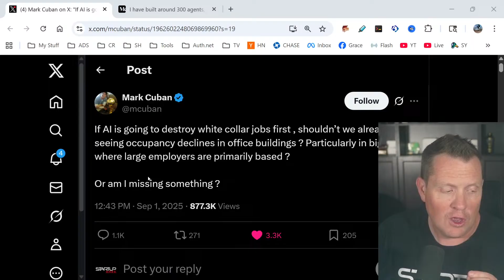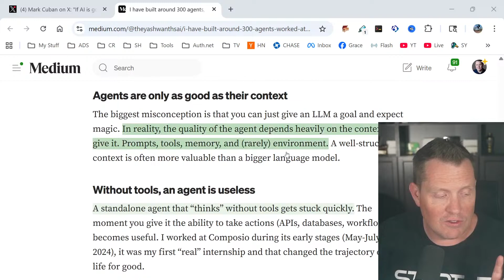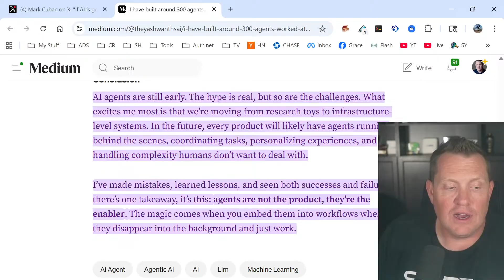Why Cursor or Claude Code Is Not Enough?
Mark Cuban just dropped a reality check that nobody in Silicon Valley wants to hear: "If AI is going to destroy white collar jobs first, shouldn't we already be seeing occupancy declines in office buildings?" The man has a point. We've got Cursor hitting $100 million revenue faster than OpenAI, Claude Code promising to replace entire dev teams, and every startup claiming their AI agent will 10x your productivity. But here's the uncomfortable truth - after watching hundreds of developers try these tools, I'm seeing the same pattern I witnessed during the dot-com bubble. Shiny demos, viral Twitter threads, massive funding rounds, but when you look at actual production software being built? The emperor has no clothes. Today I'm breaking down why even the best AI coding tools are hitting a wall that nobody wants to talk about.

Cuban's question cuts right to the heart of the AI hype machine. If these tools were really replacing developers at scale, we'd see it in the data. Instead, we're seeing AI companies burning through billions while fundamental software engineering challenges remain unsolved.

AI can generate impressive looking code snippets and solve specific programming problems in isolation
But building actual software requires understanding user needs, system architecture, and business logic
I've seen teams spend weeks fixing the technical debt that AI tools create with their "quick solutions"
Cursor and Claude Code excel at the easy 80% of coding tasks but struggle with the complex 20% that defines software quality
Real software engineering involves debugging production issues, optimizing performance, and maintaining code over years
Writing code is maybe 30% of software development - the rest is planning, testing, deployment, and maintenance

These AI tools work great on greenfield projects with simple requirements and clean codebases
But try to use them on a legacy system with millions of lines of code and watch them fall apart
I've tested Claude Code on our clients' production systems - it gets lost in complex business logic every single time
The tools can't understand the "why" behind architectural decisions made by teams over years of evolution
They miss critical dependencies, ignore security patterns, and break existing integrations
When your codebase has 18,000-line React components (yes, they exist), AI agents just give up